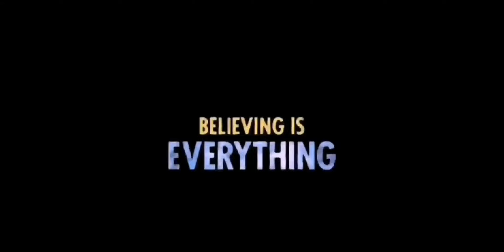Over The Moon | Trailer - AMV - Your Love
Over The Moon - AMV ~ Niwel

Fueled with determination and passion for science, a bright young girl builds a rocket ship to the moon to prove the existence of a legendary MOon Goddess.

Animie : Over The Moon
 Song   : Your Love by Niwel

 VFX     : The Fanboy

Credits to respectful owner.